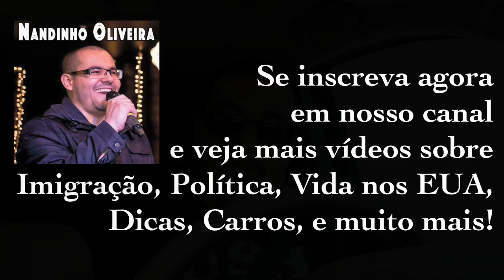Gravar dirigindo? Qual o problema? Esclarecimento aos idiotas!